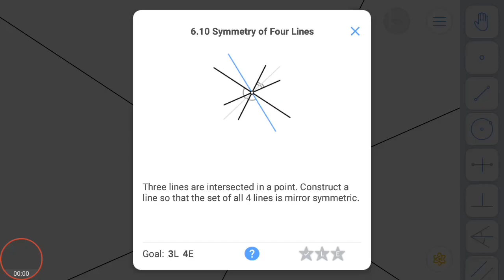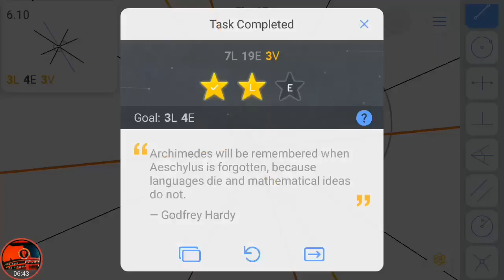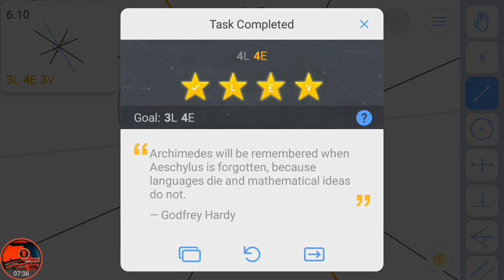euclidea 6.10 - All Stars